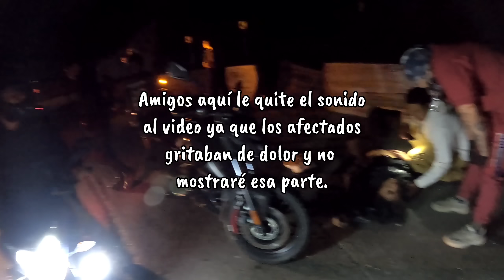RODADA DEL TERROR 👿🔥 Término en tragedia 😪 Queretaro 2024 | GeoTravel Mx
El día de hoy iremos por primera vez a una rodada del terror en Queretaro, este evento se lleva a cabo cada año, en donde motociclistas de todo el estado se reúnen para llevar a cabo una mega rodada, en la que asisten motos de todas las cilindradas. Esta vez desgraciadamente al termino de la rodada hubo lesionados.